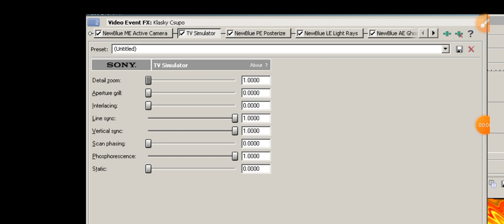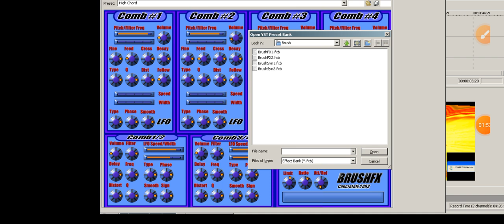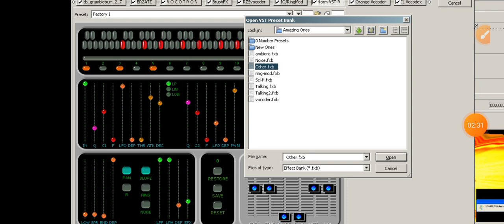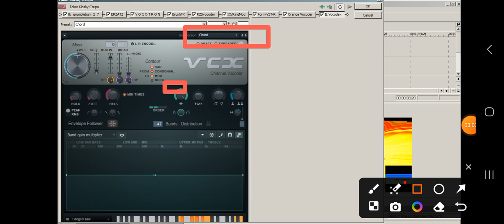How to make Pumpkinium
NOTE: This is my 2nd EPTE Effect.

🇦 🇩 🇩  🇲 🇪  🇴 🇳  🇩 🇮 🇸 🇨 🇴 🇷 🇩: rrpify8364